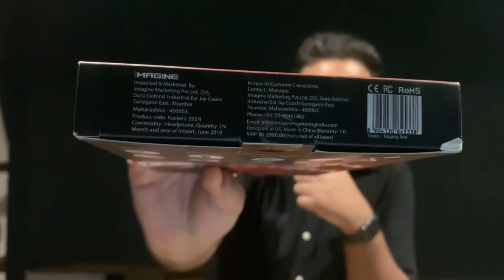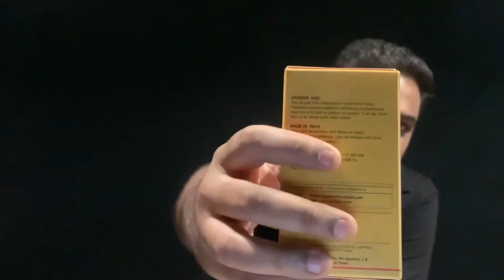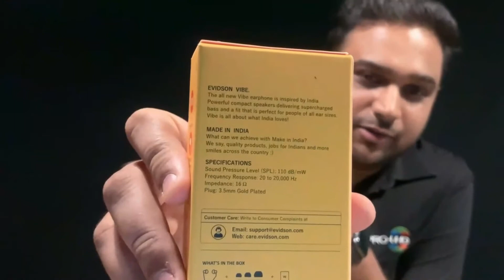Top 7 Indian Electronic Brands | Consumer Electronics Brands | Vocal for Local | 100% Made in India?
BanChineseProducts movement requires us to know the Make in India Brands!
In this video we are going to talk about Top 7 Indian Consumer Electronics Brands.
But wait, are they really 'Make in India'?
The question still remains whether the Make in India brands are 100% made in India? Are we really Self Reliant in Electronic Segment? How can we opt for non-Chinese Brands?

The products used in the video are -
Evidson Vibe Red In-Ear Headphone

Mivi Thunderbeats In-Ear Wireless -

The Mic I Use
Camera - iPhone XR
Tripod -
Best Services For You -
T20 - Telephonic 20 Minutes for quick guidance on call
Home Run - One Hour Video Call for Virtual Site Tour/Layout Discussion and Quotation
Birdie - Hire ME
Due to many messages, personal requests and on-going consultations, kindly bear with a delay in reply.